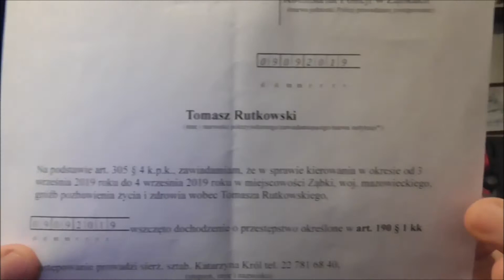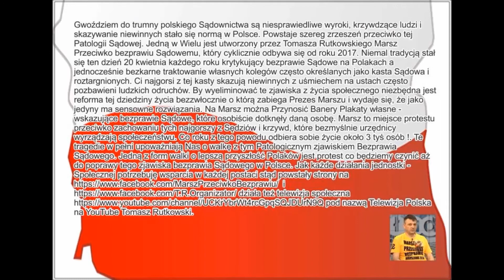Urząd i ich Melina 15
Urząd i ich Melina 15  Na tej serii filmów zobaczysz dbałość "Dozór w Kontekście Nadzorowania" pod jakimi skrzydłami opieki są bloki komunalne w Ząbkach na granicy z warszawą. Patronat jaki są obcięte budynki komunalne w dyspozycji Urzędu miasta Ząbki jest skandaliczny. Nie trudno tu o śmierć wszystko z winy administratora Krzysztofa Pienika zatrudnionego w u.m.ząbki. Mogę Was tylko poprosić o maile, telefony do burmistrza Ząbek w sprawie zamiany mi mieszkania komunalnego by chronić życie i zdrowie Moje, bo sytuacja jest dramatyczna i bez tych maili i telefonów nić się nie zmieni. Możecie mi pomóc nawet drobną wpłatą zbieram na mieszkanie.
Miasto Ząbki dało mi lokal Socjalny z powodu mojej niepełnosprawności ruchowej, Gdzie mieszkają kryminaliści ćpuny i mieszczą się 2 meliny pijackie -dokładnie nielegalne rozlewnie alkoholu. Pomóż mi zebrać na mieszkanie bo mnie tu zabiją.

Zabiją mnie tu ! Wszelkie wsparcie można wysłać na adres Tomasz Rutkowski 05-091 Ząbki ul. Kołłątaja 12 m 4